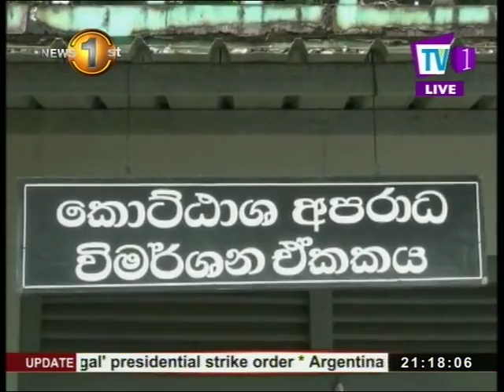Imported Birds: theft and resale racket uncovered